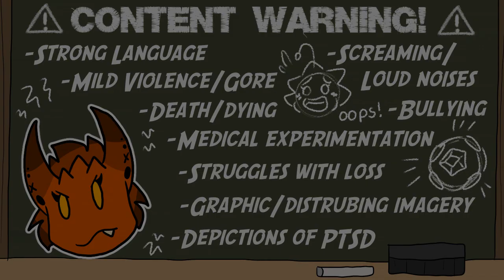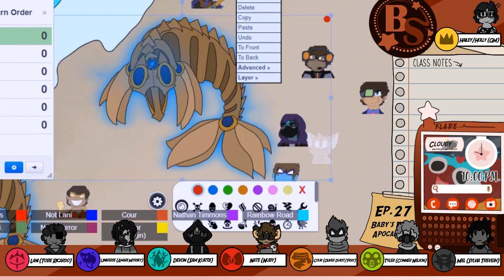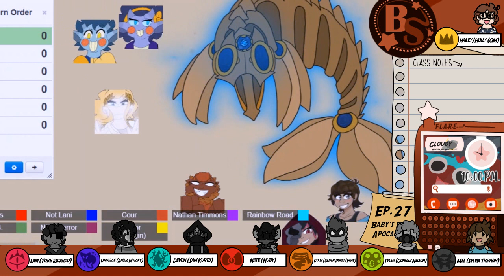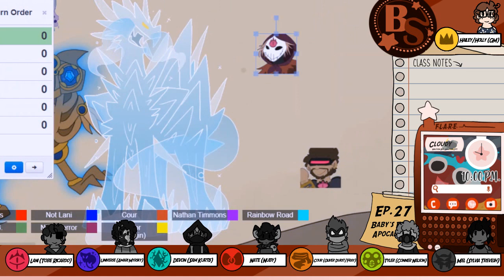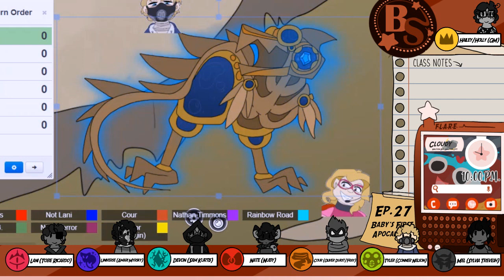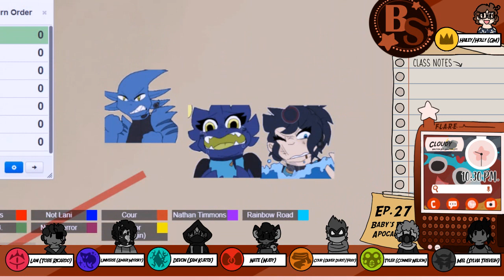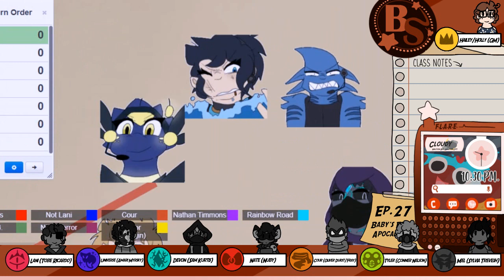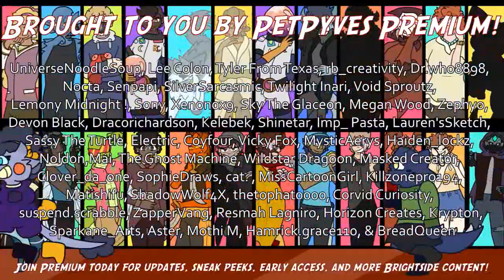Brightside | S1 | Ep.27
⚠️WARNING⚠️

Warning! Brightside Masks RPG contains content that is not suitable for younger audiences and might be triggering to some, including strong language, mature subjects, & mild violence/gore. Please review the onscreen warnings before enjoying the show! Be safe!

This episode contains:
 Strong language, mild violence/gore, death/dying, medical experimentation, bullying, screaming/loud noises, graphic/disturbing imagery, struggles with loss, & depictions of PTSD

⭐BABY’S FIRST APOCALYPSE⭐

Tobe and Raajih must dig deep into their villain legacies to uncover the mystery of the Mariana Trench before “war” appears on the shores of Halcyon Bay! Class F must work together to alter the timeline and prevent Mus’Jio’s doomed future from becoming a reality. Join the team and the colorful cast of characters we’ve come to love as they face down their first apocalypse! KA-BOOM! KAPOW!

🌈 MORE BRIGHTSIDE 🌈

❤️ THANKS FOR SUPPORTING PETPYVES! ❤️

⭐BRIGHTSIDE CAST⭐

PetPyves (Hailey/Holly) as the GM!
UniverseNoodleSoup (Universe) as Amari!
AsceOfSpades (Lani) as Tobe!
Devon Black as Sam!
Nathan Timmons (Nate) as Nuby!
Cour as Oliver/Fray!
Morgan Ganahl (Mel) as Sylvia!
Tyler Neinast as Connor!